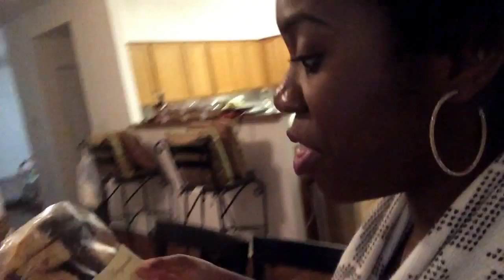Black Friday with the Cagiano's